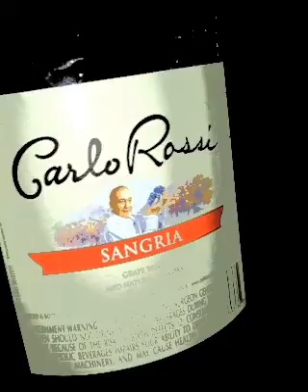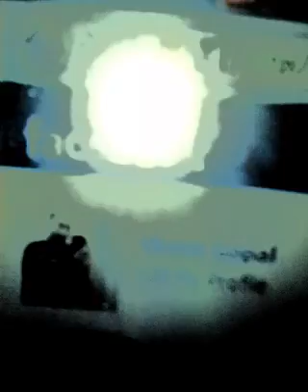Hahaa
Camel crush...& rossie